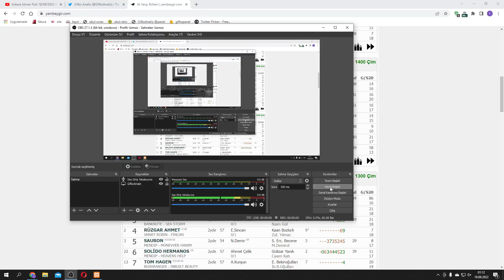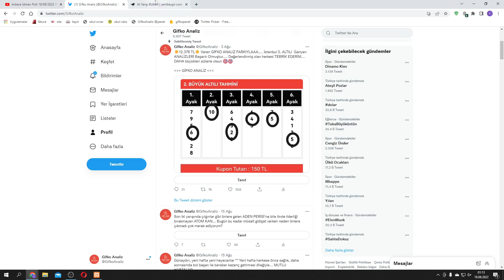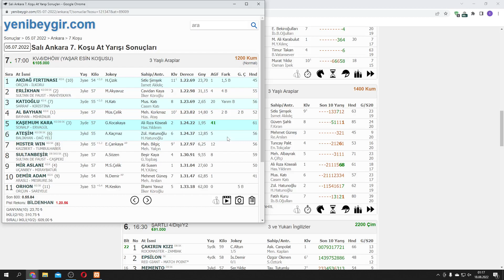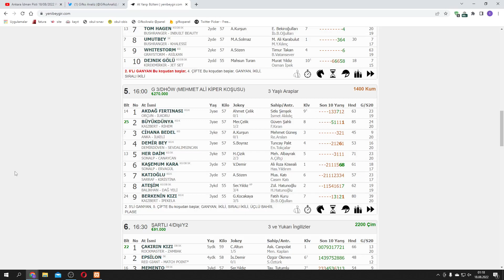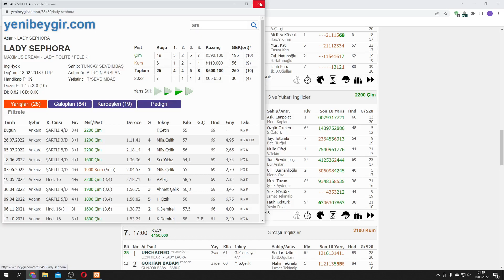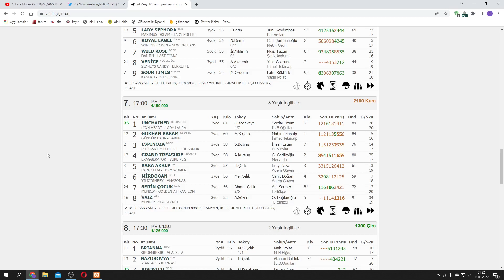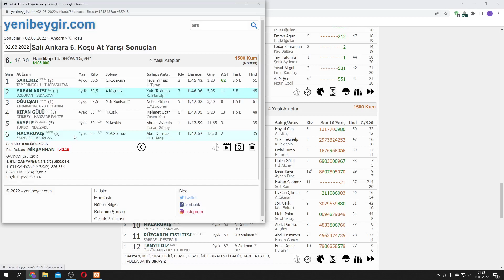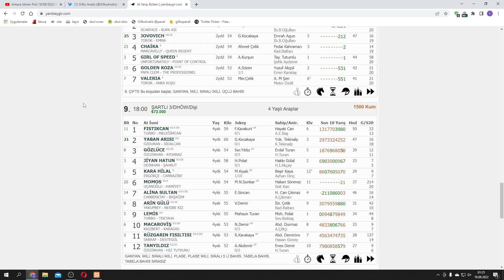(🔥6 BANKO ADAYI🔥) 18 AĞUSTOS PERŞEMBE ANKARA AT YARIŞI TAHMİNLERİ ve YORUMLARI